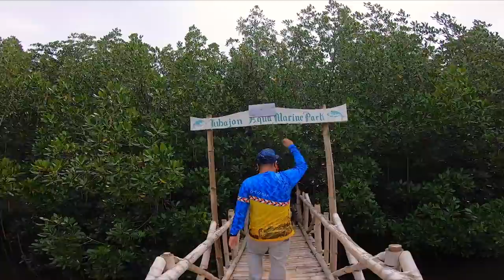Eating Snails & Drinking Coconut Wine With Filipino Friends (My First Time Trying Tuba!)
I can't believe it is my first time trying tuba and eating this type of sea snail! Thanks for a wonderful day boys!